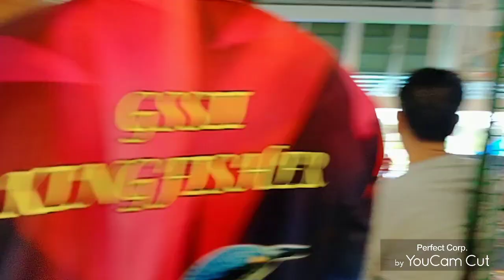Dito Ko na feel ang saya ko kai Melvin shout out 😂 (Pisi event)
offday mood